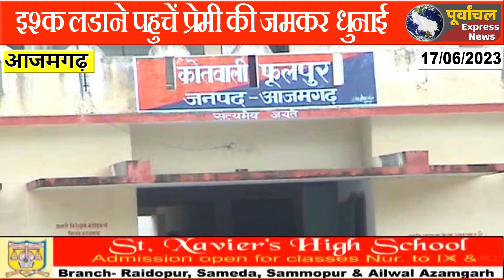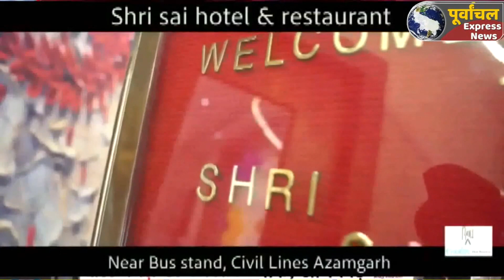azamgarh :इश्क लड़ाने पहुंचे प्रेमी की जमकर धुनाई, वीडियो सोशल मीडिया पर वायरल...